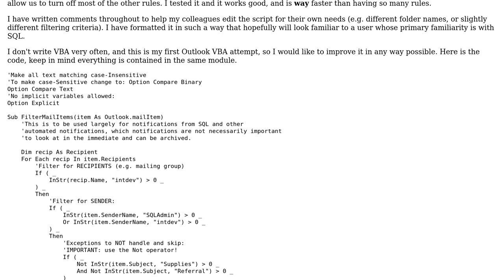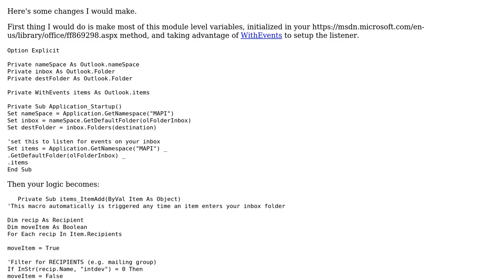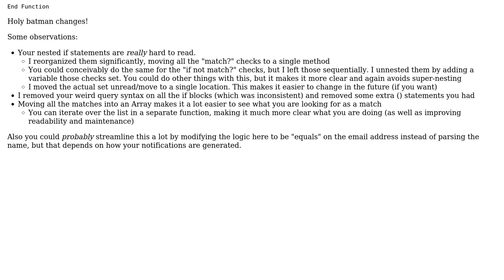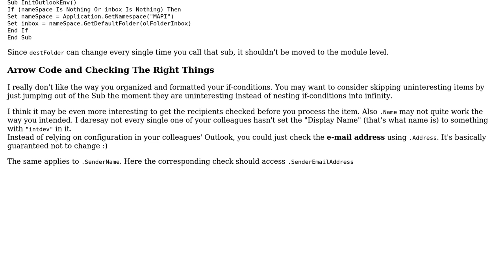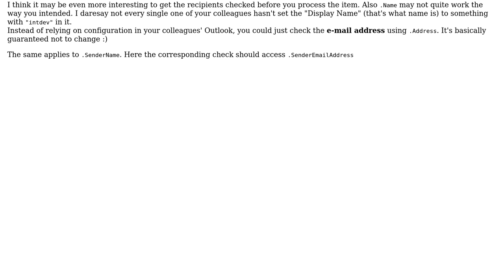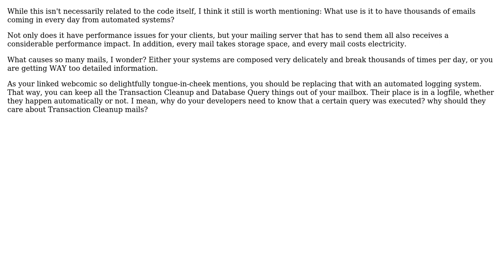Code Review: Replace many Outlook email rules with a script (5 Solutions!!)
Code Review: Replace many Outlook email rules with a script

With thanks & praise to God, and with thanks to the many people who have made this project possible! | Content (except music & images) licensed under CC BY-SA | Music | Images & others | With thanks to user Zac user Vogel612 user Raystafarian user Phrancis user Nzall user enderland and the Stack Exchange Network Trademarks are property of their respective owners. You are responsible for your own actions.